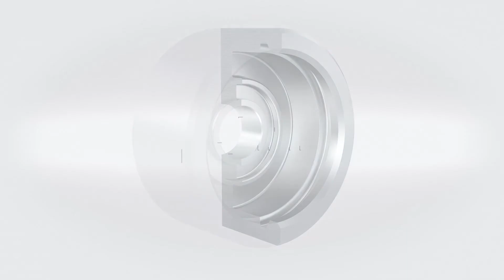Radial and axial internal grooving